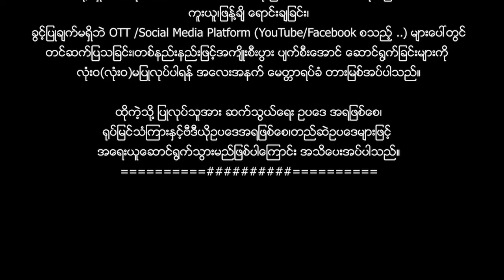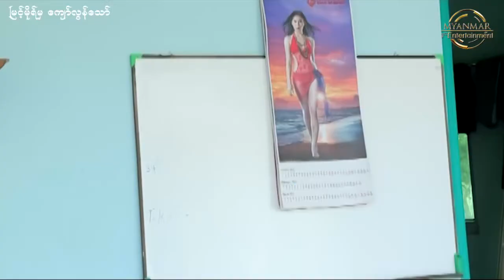မြင့်မိုရ်မှကျော်လွန်သော် ( ပထမပိုင်း ) နေထွန်းလင်း အံ့မင်းညို ဆုမြတ်နိုးကျော်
Myanmar Movie - မြင့်မိုရ်မှကျော်လွန်သော် ( ပထမပိုင်း ) နေထွန်းလင်း အံ့မင်းညို ဆုမြတ်နိုးကျော်

ရုပ်မြင်သံကြားနှင့်ဗီဒီယိုဥပဒေအရဖြစ်စေ၊တည်ဆဲဥပဒေများဖြင့်
အရေးယူဆောင်ရွက်သွားမည်ဖြစ်ပါကြောင်း အသိပေးအပ်ပါသည်။